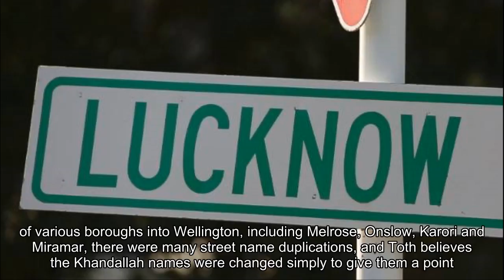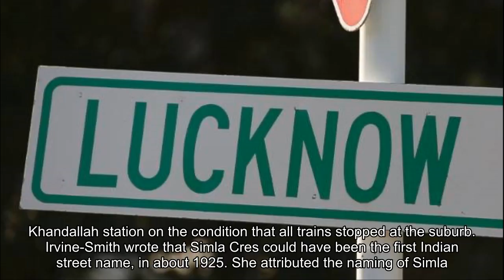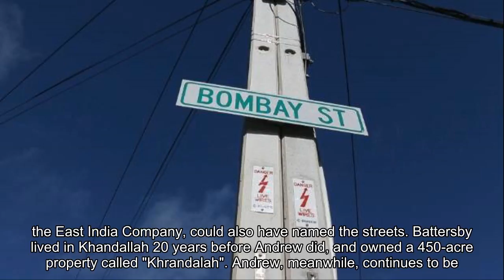CuriousCity: The tangled tale of Khandallah's homage to India